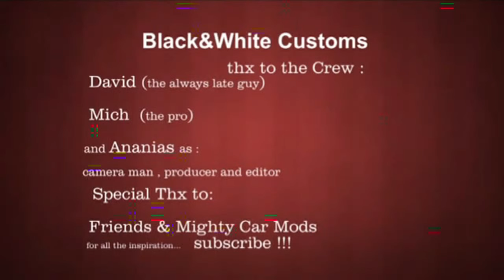The Black&White Customs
Episode 1 Honda Crx Full Rebuild